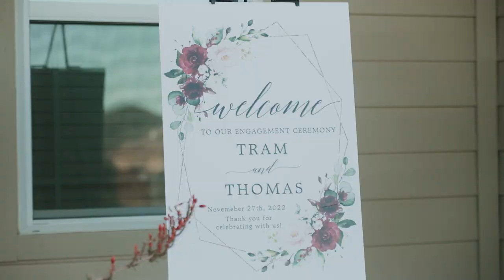The Engagement of Tram and Thomas